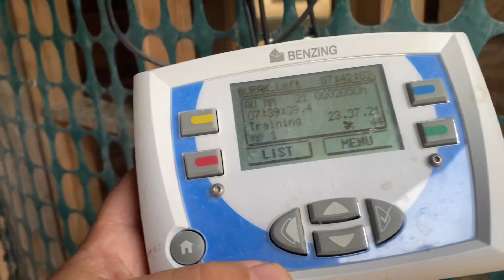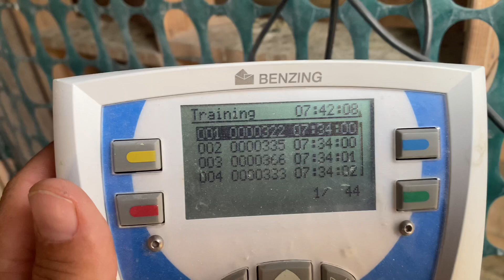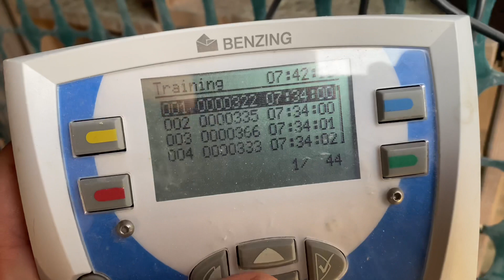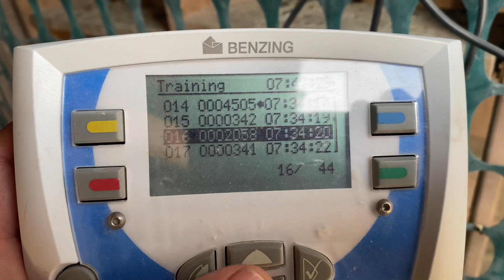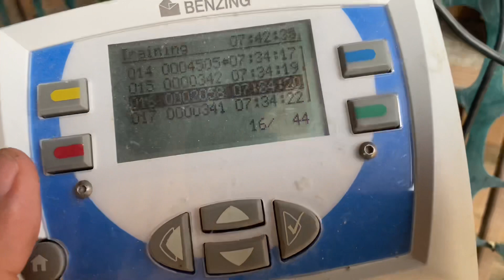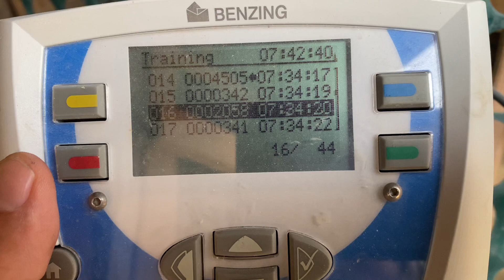Going from 30 miles to 70 mile on training toss and what happened.